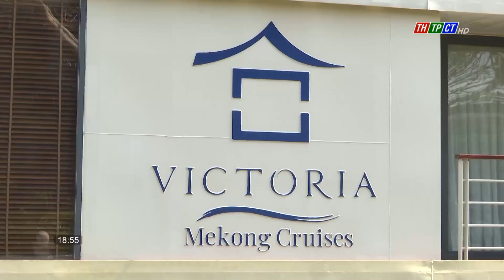Cần Thơ chuẩn bị cho du lịch lễ 2/9 | Cần Thơ TV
Chỉ còn khoảng 1 tháng nữa là đến lễ Quốc khánh 2/9. Theo quy định, dịp nghỉ lễ năm nay, cán bộ, công chức, viên chức và người lao động được nghỉ 4 ngày liên tiếp, từ ngày 1/9 đến hết ngày 4/9. Và hiện tại, các đơn vị kinh doanh lĩnh vực du lịch trên địa bàn TPCT cũng đang bắt đầu tung ra nhiều dịch vụ nhằm giúp du khách trong và ngoài nước có thêm sự lựa chọn khi đến với thủ phủ miền Tây.